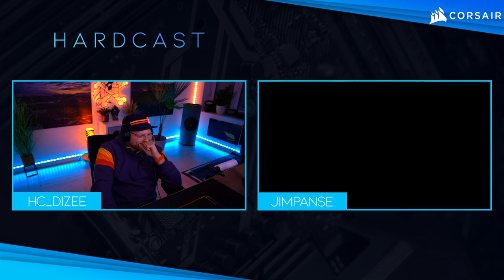Wir starten in Season 2! 🎙️ HARDCAST